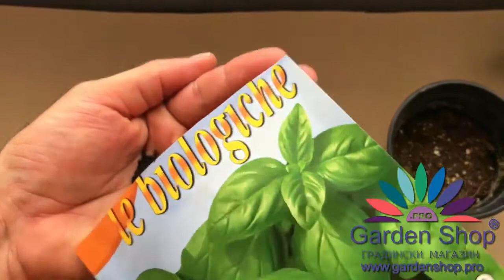jak wyhodować bazylię z nasion w doniczce